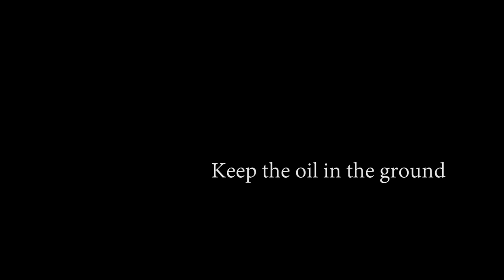One Tribe - Keep the Oil in the Ground (Astral Sessions)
ft. Madison Pruitt, Richard Vagner, MoonCat Preach, & Conor Brendan

Want some gym clothing that is different? Check out my clothing: WearDiscipline.com
We only have one design right now but I am working on getting some more designs made.